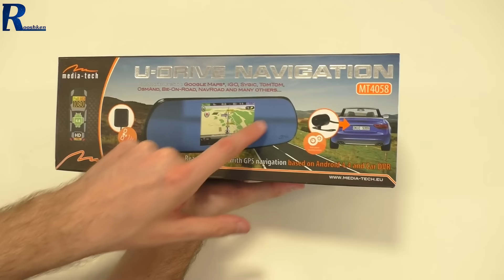Media-Tech U-Drive Navigation - Test lusterka, nawigacji i rejestratora jazdy w jednym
Najlepsze ceny prezentowanych sprzętów sprawdzisz poniżej:
WARTO ZAJRZEĆ